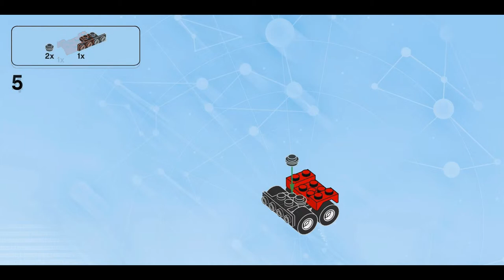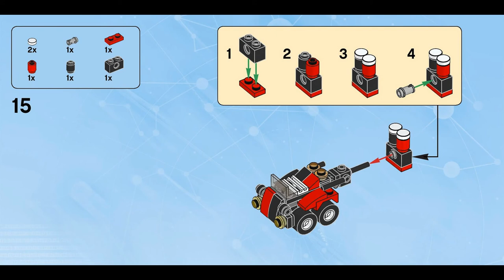Missile Launcher (how to build) | LEGO Dimensions 71229